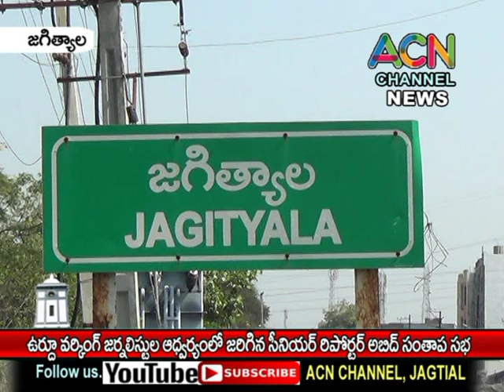జగిత్యాల ఉర్దూ వర్కింగ్ జర్నలిస్టుల ఆధ్వర్యంలో సీనియర్ రిపోర్టర్ ఆబిద్ సంతాప సభ